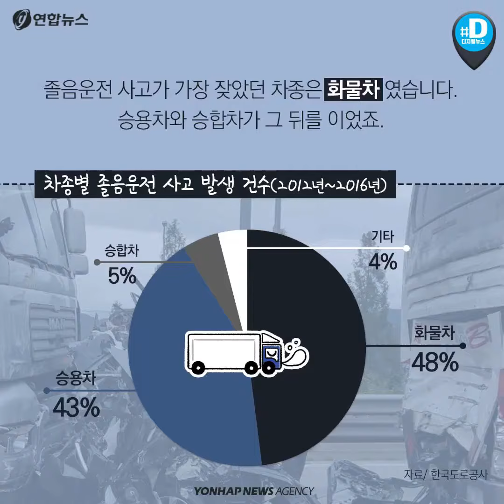'도로 위 흉기' 된 화물차, 사고 제일 많은 이유는?/ 연합뉴스 (Yonhapnews)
"장거리 운전을 하다 보면 쉬지를 못해서 졸음이 쏟아진다.” - 화물차 운전사 이 모(47) 씨
    15년째 화물차를 운전해온 이 씨는 “창문을 열어보고 음악을 크게 틀어도 잠이 쉽게 깨지 않을 때가 많다”고 합니다.
    지난 2일 중부내륙고속도로에서 화물차 운전사가 졸음운전으로 추돌사고를 냈습니다. 이 사고로 앞 승용차에 타고 있던 부자(父子)가 숨지고 승용차 앞 관광버스에 탔던 3명이 다쳤죠.
    한국도로공사에 따르면 2012년부터 2016년까지 총 2천241건의 졸음운전 사고가 발생했고 사상자는 1천786명에 달했습니다. 자료: 한국도로공사

(서울=연합뉴스) 박성은 기자·김민선 이한나(디자인) 인턴기자